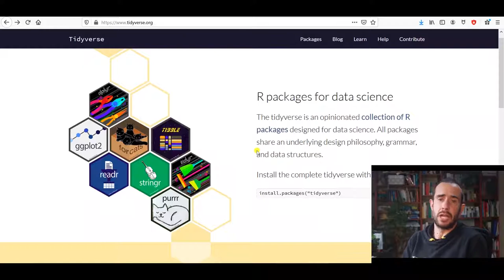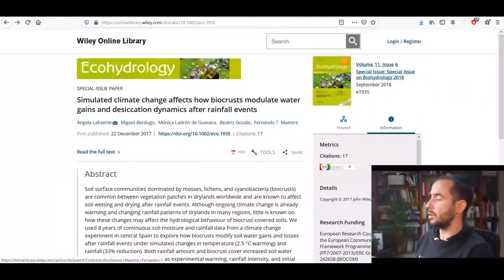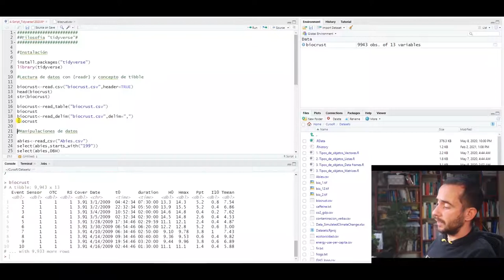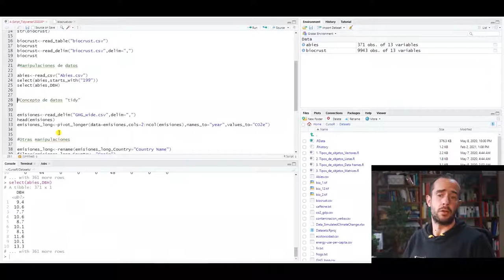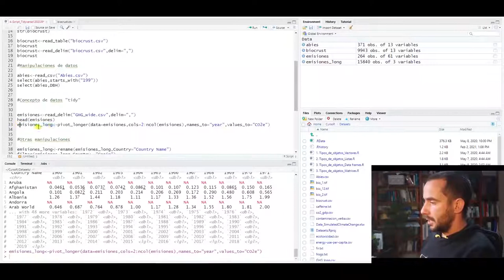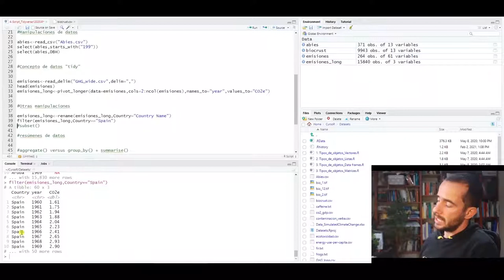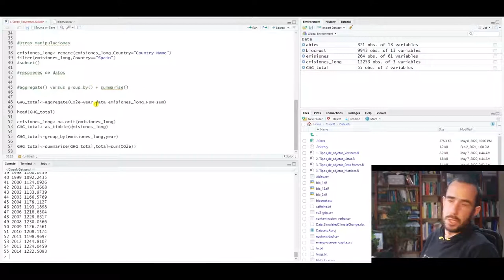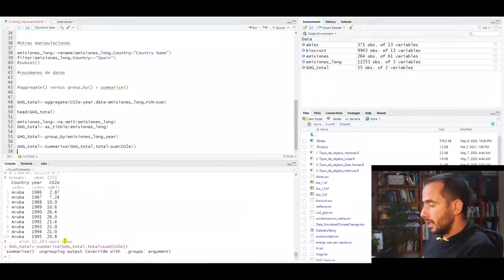La filosofía Tidyverse en R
Este vídeo pertenece al IV Taller GBIF.ES online: Manejo, visualización y análisis de datos en ecología con R (nivel iniciación)